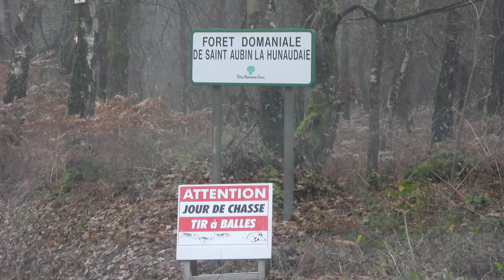Des cerfs dans la forêt de la Hunaudaye